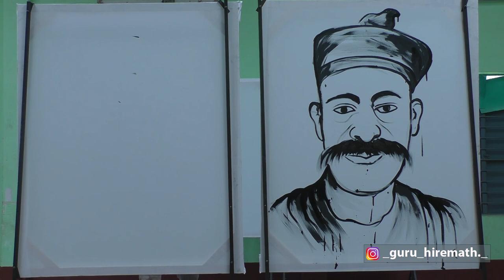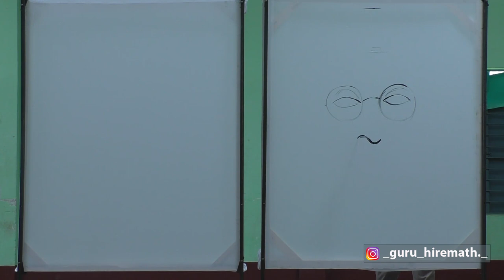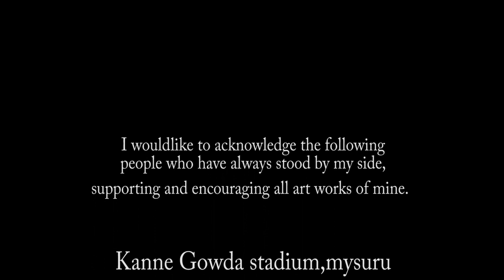Freedom fighters live art by Guru Hiremath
This new concept art Dedicated to all indian freedom fighter's   ( *Independence Day Special*)
 Please support by watching full video and sharing...
This video is special done behind the paint board and executed front in live at a time 8 freedom fighters live art

Please support
Thankyou